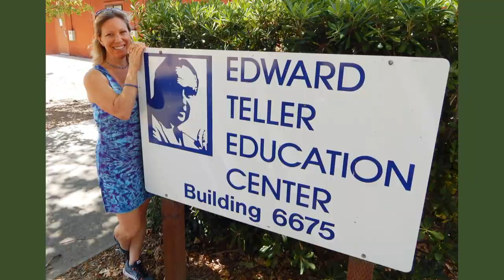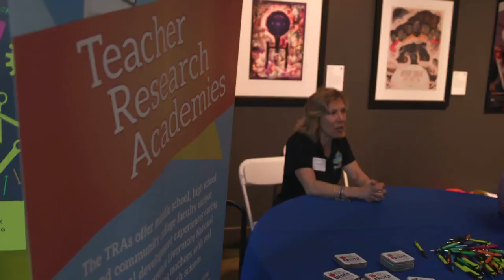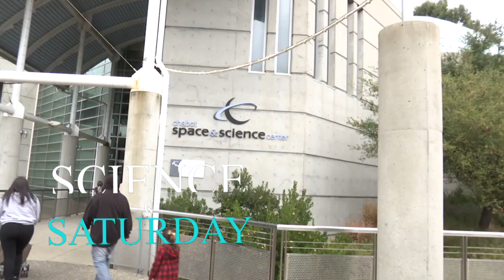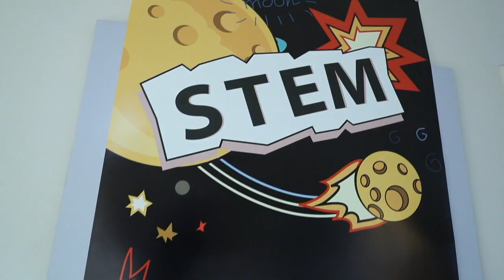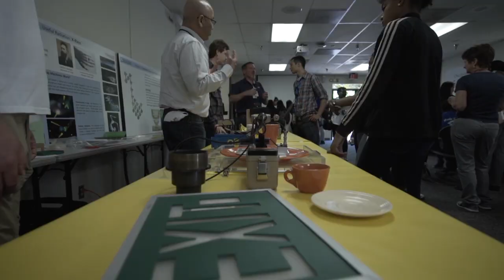Educational Outreach at LLNL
The Science Education Program at the Lawrence Livermore National Laboratory aims to share the science and technology mission of the Laboratory with the local community through programs and partnerships that inspire engagement in Science, Technology, Engineering, and Math (STEM). The program enhances STEM education through Next Generation Science Standards- (NGSS-) aligned teacher professional development, student educational experiences, joint student–teacher activities, and community outreach.

LLNL-VIDEO-765319